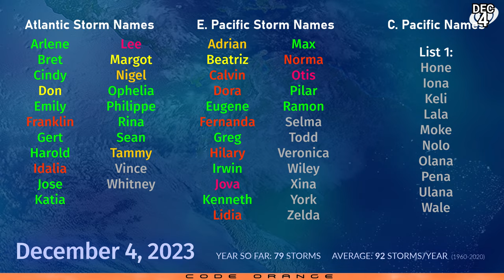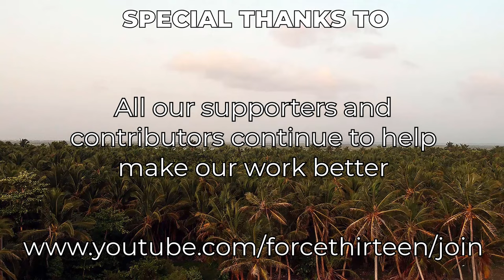Cyclone Michaung closing in on Chennai - December 4, 2023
The cyclone which formed yesterday in the Bay of Bengal was named Michaung by the Indian Meteorological Department, and is quickly sweeping northwestwards near Chennai, and is projected to make landfall somewhat to the north of the city, and then push northwards inlan over Andhra Pradesh. The storm is currently assessed to have winds near 60 miles per hour (100kph), with higher gusts, and is also a significant rain threat with up to 12 inches (300mm) possible near the landfall area, and 200mm possible in the Visakhapatnam area.

Meanwhile, another area of interest could generate near the Maldives and the Lakshadweep islands and spin up into a compact tropical cyclone this weekend or next week, and possibly affect the Goa region.

In the South Pacific, an area of interest is poised to reach cyclone status near or over the Solomon Islands, and is projected to become a substantial tropical cyclone over the Coral Sea. With track and intensity models converging, there is growing confidence of a major cyclone which may then go on to threaten Queensland, Australia. Strong winds could affect regions from Mackay southwards to the Brisbane region in the next 10 days.